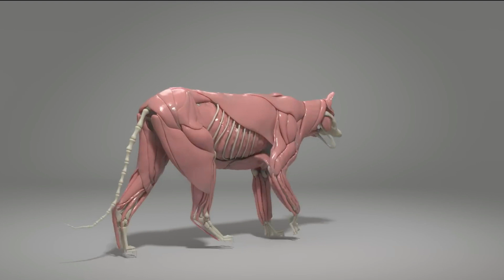TIGER Attacks Ram Charan | RRR Fight Scene | VFX Breakdown